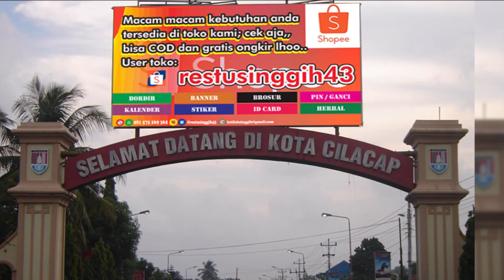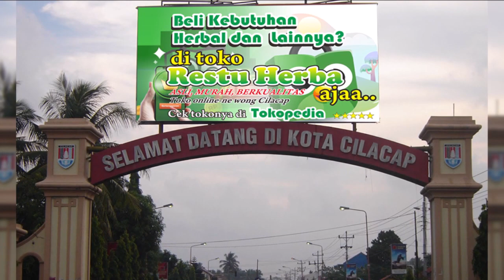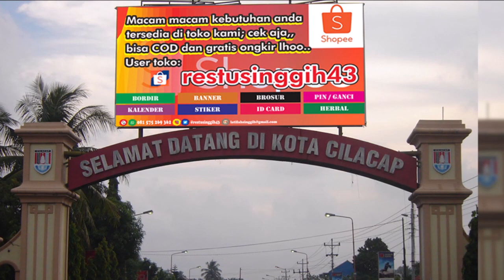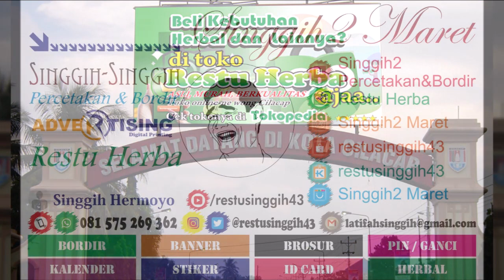Curanmor - Manasin Makan Malam | Humor Ngapak Cilacap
Curanmor disini artinya Curahan Perasaan dan Humor ya bukan yg lain, yang mana merupakan suatu acara komedi cerita humor pendek dengan bahasa jawa ngapak khas Cilacap yang diputarkan di salah satu stasiun radio di Cilacap, Yes Radio 104,2 FM Cilacap pada jaman dahulu. dan kali ini Restu Singgih mencoba untuk mengunggah koleksi2 Curanmor berkaitan dengan banyaknya masyarakat cilacap khususnya dan warga ngapak umumnya- yang merindukan acara tersebut karena acara itu sudah lama sekali tidak ada lagi di radio, acara yang digawangi oleh Samidi a.k.a Kaki Samidi memang selalu mengundang gelak tawa.

Upload-an kali ini menghadirkan Curanmor berjudul "Manasin Makan Malam" bukan makan malam biasa makan malam yang dipanasin ialah tempe, tempe sing enake ora sepiraa tapiii guriieehh kuwe luhhh,, sehh sehhh Bagaimana keseruan ceritanya yyahh, monggo disimak saja sampai habis lur.